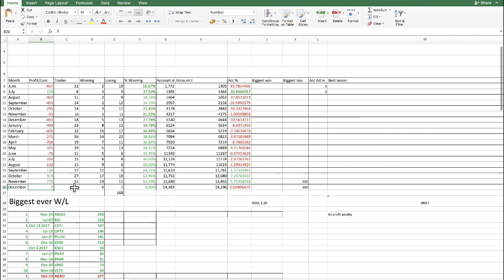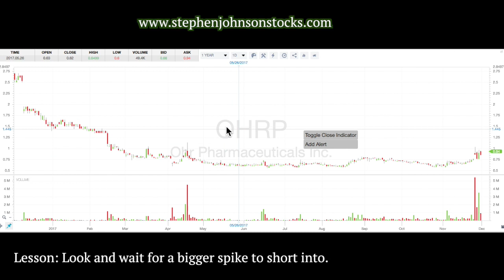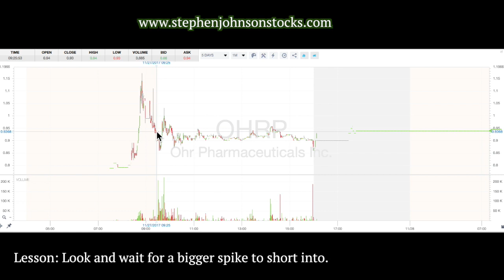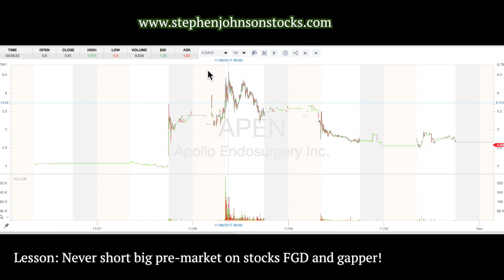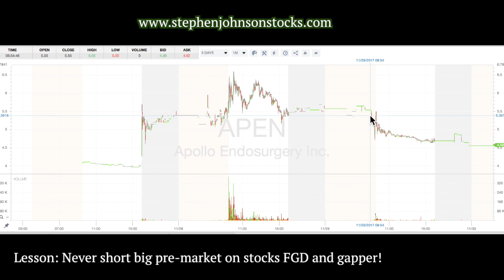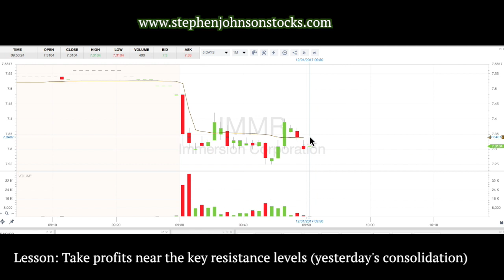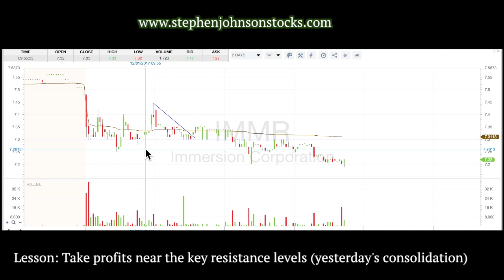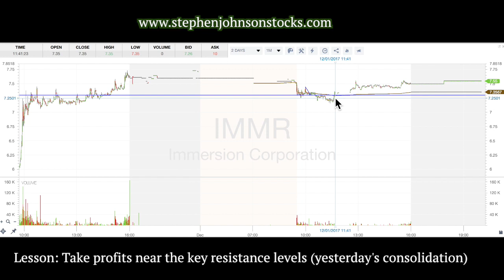Trading in the Tim Sykes Challenge Month 13 Week 4